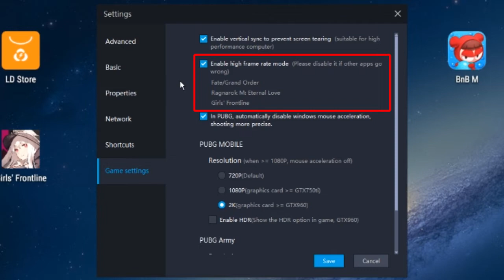how to play Ragnarok M: Eternal Love at 60 FPS on pc